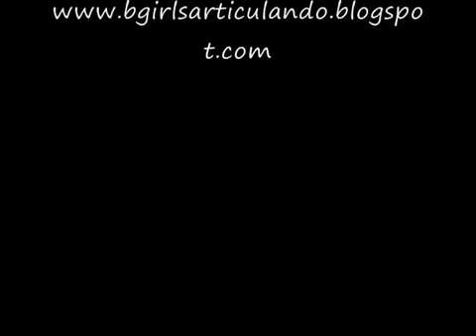Bgirl Fer B.Girls Artculando